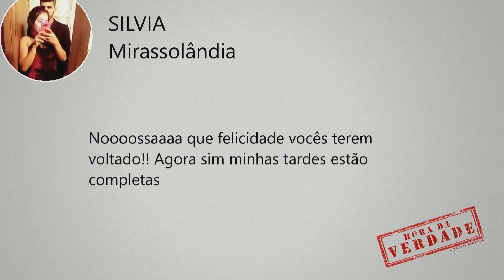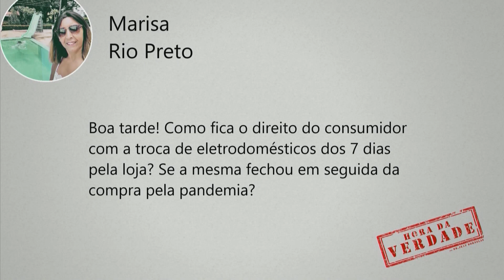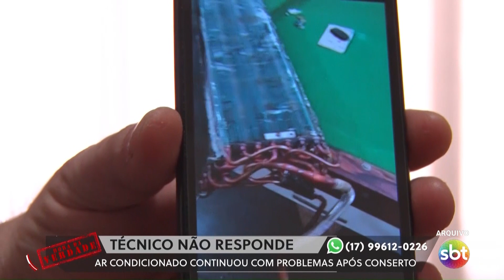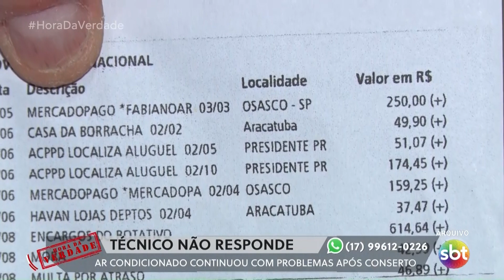Hora da Verdade - (01-06-2020)